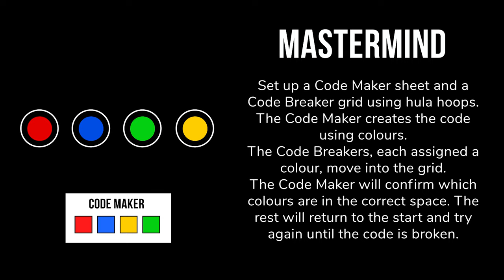COVID-Friendly Phys Ed Game: Mastermind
Power up your practice with COVID friendly activity modifications! Be sure to adhere to your own local or jurisdictional policies when playing these games, such as using masks, physical distancing, and sanitizing equipment. This game can be played outdoors or in.
Find the original version of Mastermind in our Games and Activities for Self Regulation resource

While Ever Active Schools has tried to develop tools and activities that can be used by most individuals, there are always risks involved with any physical activity, and the risk of injury is always present and cannot be entirely eliminated. If at any time while using our interactive products or while participating in our learning opportunities, you feel discomfort or strain, stop immediately and get medical attention if necessary. If you are under 18 years of age, please use our activity tools and classes only with the supervision of an adult.

You should consult a medical doctor before starting any activity program. It is your responsibility to notify your teacher or supervisor or parent, if under the age of 18, of any health concerns before using our products or participating in our online classes. It is the responsibility of parents, teachers, or program leaders to supervise the activities of anyone under the age of 18.

By purchasing or downloading our products or by participating in our learning opportunities, you agree that you have read and understood everything written herein and that you alone are responsible for any injury that may result from use of our products or learning opportunities in any way.

Ever Active Schools, its employees, volunteers, directors, contractors and facilitators (“Ever Active”) are not liable for any injury, or damages, to person or property, resulting from the download, use, reliance on or participation in, its products or participating in any learning opportunities. You assume all responsibility and risk for the use of the resources available on or through this web page or our YouTube channel. There is no warranty created by Ever Active Schools through its advice or information provided on any media platform or through download of product. Reliance on such advice, information, product or the content of this web page or the Ever Active Schools YouTube channel, is solely at your own risk, including without limitation any safety guidelines, resources or precautions related to the use of any Ever Active Schools products. Ever Active Schools disclaims any liability for injury, death or damages resulting from the use of products or participation in learning opportunities.